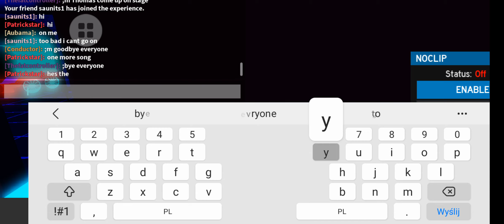video of roblox thomas and friends mini show fotage ending final show